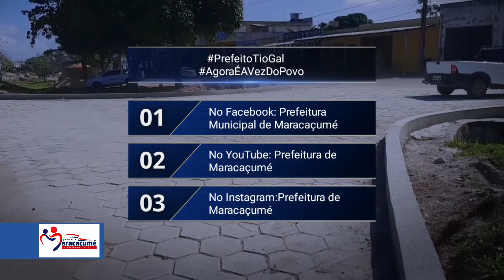o trabalho não para. Estamos bloquetando vários trechos da avenida que vai melhorar o tráfego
Em Maracaçumé o trabalho não para. Estamos bloquetando vários trechos da avenida que vai melhorar o tráfego de veículos e pedestres. Nossa equipe de trabalho está avançando e a população já consegue enxergar a diferença de uma administração de verdade.

*Agora é a vez do Povo!